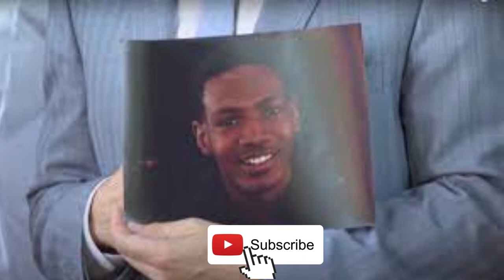Policia de USA acribilla a afroamericano en Ohio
El ciudadano afroamericano Jayland Walker fue abatido por la Policía de la ciudad de Akron, en Ohio (Estados Unidos), luego de que tratara de escapar de un control de tráfico. Las autoridades le dispararon un aproximado de 90 balas, de las cuales unas 60 impactaron en el cuerpo del joven de 25 años.
El abogado de la familia del fallecido, Bobby DiCello, le dijo al diario local Akron Beacon Journal que el exceso de fuerza y las circunstancias de la muerte de Walker le resultaban “increíbles”.
Las autoridades tienen previsto publicar videos de la muerte de Walker para esclarecer los pormenores de lo sucedido en una rueda de prensa. Según la versión oficial, el joven intentó esquivar un control de tráfico el lunes 27 de junio, disparándole al personal policial repetidas veces para evitar ser perseguido.